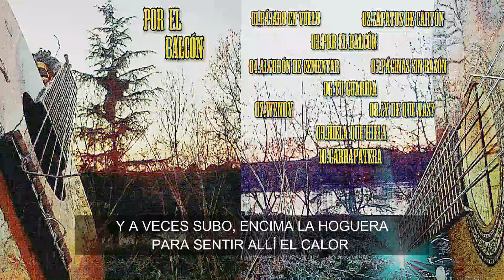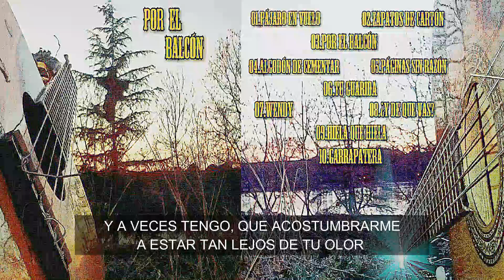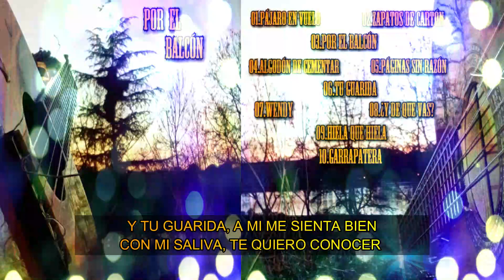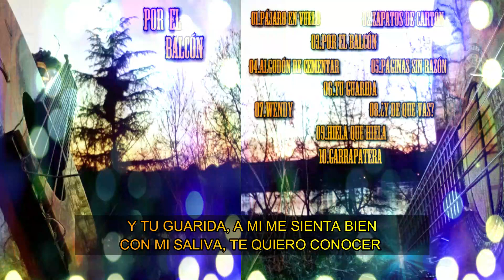POR EL BALCÓN - #06 TU GUARIDA 🌻 | MIGUEL SILVESTRE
BIENVENID@S a 🎸 "ARTE MUSICAL SILVESTRE" 🔊

🎴 TEMA 6 del disco "POR EL BALCÓN" | RumbaFusión 🎴

📝 06 - TU GUARIDA

LAS NOTAS SALEN, CORREN A CIEGAS, EN MEDIO DE UNA HABITACIÓN
Y QUE MAREO, ESTA ESCALERA, TANTAS VUELTAS DE CARACOL

Y A VECES SUBO, ENCIMA LA HOGUERA, PARA SENTIR ALLÍ EL CALOR
A VECES TENGO, QUE ACOSTUMBRARME, A ESTAR TAN LEJOS DE TU OLOR

Y TU GUARIDA, A MI ME SIENTA BIEN
CON MI SALIVA, TE QUIERO CONOCER
Y TU SONRISA, QUE SIEMPRE VENCE
A LAS BARRERAS DE MI PIEL

SI ABRES LA PUERTA, SE ESCAPA EL GATO, QUE QUERÍA OLER LA LIBERTAD
CIERRA LA JAULA, ENCIERRA AL PÁJARO, NO PODRÁS PARAR SU CANTAR

SE, YA LO SE, QUE ES DIFÍCIL DE VER
Y UNA, OTRA VEZ, ENCUENTRO Y PIERDO EL DUENDE

Si te gusta y te entusiasma la música, estas en el lugar indicado

En este canal podréis escuchar canciones que he ido componiendo desde aproximadamente el año 2010  hasta el año 2018; los cuales he separado en varios discos/maquetas para poder ordenarlos de alguna manera.
Músico autodidacta, tras años escribiendo y componiendo, me he decidido a compartirlo con vosotr@s 🌍

💥 Se divide en dos partes:

▶ Estilo de música Rap/Hip Hop , cuyas bases son descargadas de youtube y bases de uso libre; donde he escrito la letra y las he grabado posteriormente.

▶ Estilo de música Rumba, RumbaFusión, y varios estilos sin definir, ya que muchas canciones son improvisaciones grabadas con el móvil, que he vuelto a grabar con los medios que he tenido y con mucha ilusión.

➡ Espero que disfrutéis de la música  y que os gusten las canciones
 y activar la "CAMPANA DE NOTIFICACIONES" 🔔 para estar al tanto de nuevas canciones

Te deseo un gran día!
SALUD COMPAÑER@S!
Un saludo!!